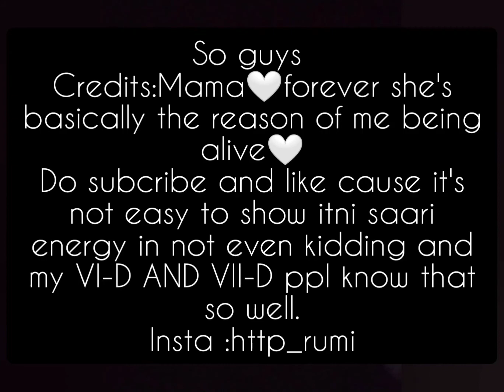Sana Khuwan E Taqdees Mashriq Kahan Hay | Rumaisah Atif Khan.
I'm uploading this at 1:40 raat k at what time are u ppl watching👅